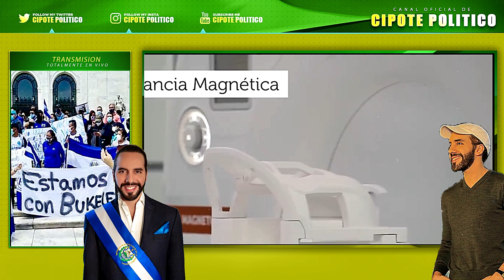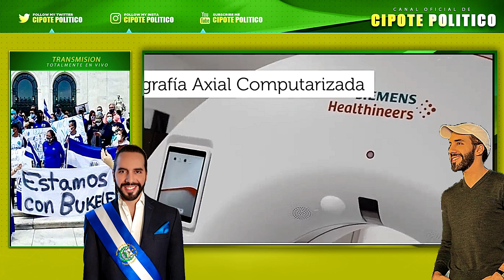¡LA GENTE LLORA!😭 AL VER COMO BUKELE SE LUCIÓ CONSTRUYENDO SUS LUJOSAS CALLES😎